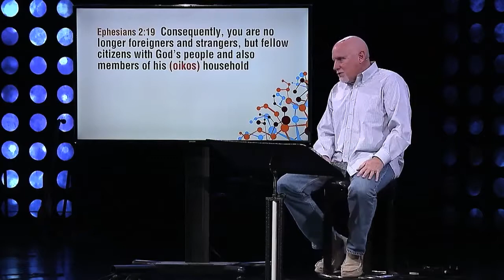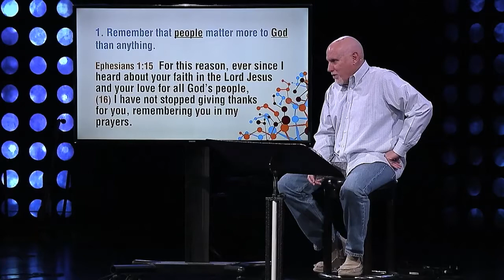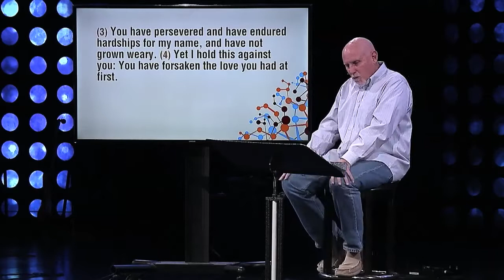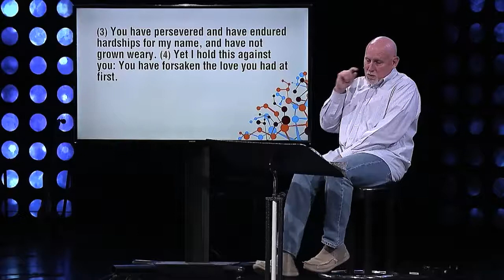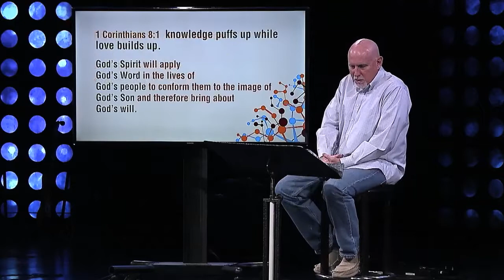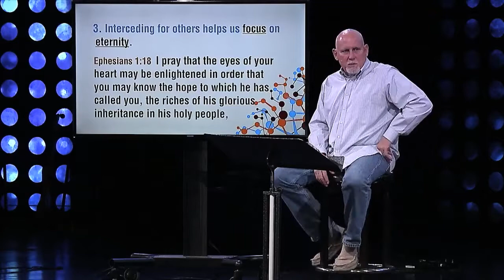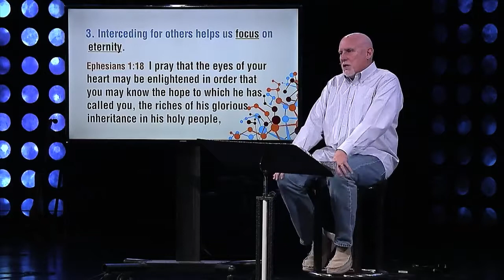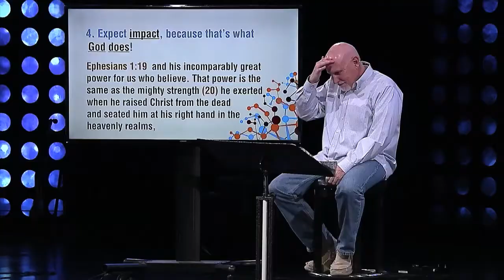Head of Household Part 3